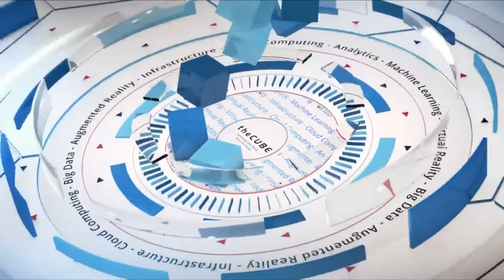Josh Stella, Fugue & Peter O’Donoghue, Unisys | AWS Public Sector Summit 2018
Josh Stella, (@joshstella), CEO at Fugue & Peter O’Donoghue, VP of Application Services at Unisys sits with Stu Miniman & Dave Vellante for AWS Public Sector Summit 2018 in Washington DC.

Will real automation please stand up? Half-baked vs. full-circle auto tech

In the evolving world of set-it-and-forget it information technology, there’s automation, and then there’s automation. Plenty of vendors claiming their technologies automate away labor are a tad deceptive; they may automate the beginning stage of a task, only to punt the ensuing grunt work right back into workers’ hands. We consulted some techies toiling in this domain and asked: Will the real automation please stand up?

In the space of security, governance and compliance, a standard automated monitoring system is too slow, according to Josh Stella (pictured, left), founder and chief executive officer of Fugue Inc. “The old model of: use a monitoring solution, throw a ticket over the wall, search through the pile of tickets — you might have hours, days, weeks where you’re exposed and your data leaks,” he said.

This is potentially hazardous for pretty much any organization, especially, those in the public and federal spaces, where compliance looms particularly large.

Stella and Peter O’Donoghue (pictured, right), vice president of application services at Unisys Corp., spoke with John Furrier (@furrier) and Stu Miniman (@stu), co-hosts of theCUBE, SiliconANGLE Media’s mobile livestreaming studio, during the AWS Public Sector Summit in Washington, D.C. They discussed automation, working with the public sector, and moving fast without breaking stuff. (* Disclosure below.)

Customers partial to full automation
Fugue is blending its automation services with partners — some who work deeply with public-sector customers — to provide full, legit automation of the entire infrastructure layer. In the above scenario, Fugue would take care of that hypothetical ticket in under a minute, Stella explained.

“It’s fire-and-forget-it infrastructure on cloud,” he said.

Unisys recently introduced CloudForte — an offering that simplifies management and governance of Amazon Web Services Inc. and facilitates its adoption at scale. The technology has Fugue automation baked in to reduce management hassles. For example, some public and federal customers have a tough time managing the finances of AWS cloud consumption due to transparency and contractual demands.

“Sounds trivial enough, but it’s really a thorn in the side of a lot of folks really trying to adopt cloud,” O’Donoghue said.

Automating those and other tasks ought to go as far as full-circle, end-to-end completion as possible, Stella explained. “There’s lots of kinds of automation that are partial,” he said. “Unless the system — like Fugue does — can fix everything — if there are any gaps in that, you’re back to manual world.”

Watch the complete video interview below, and be sure to check out more of SiliconANGLE’s and theCUBE’s coverage of the AWS Public Sector Summit. (* Disclosure: Fugue Inc. sponsored this segment of theCUBE. Neither Fugue nor other sponsors have editorial control over content on theCUBE or SiliconANGLE.)